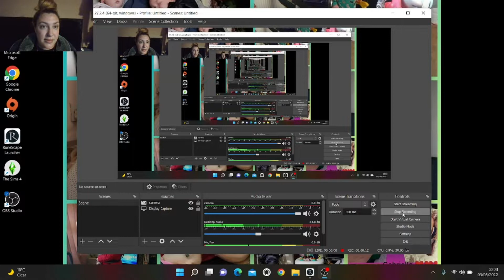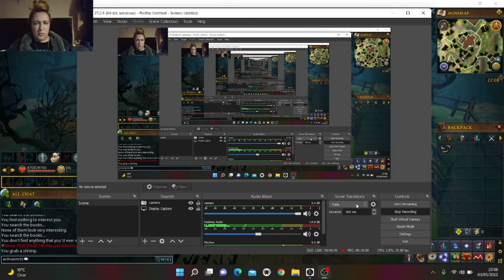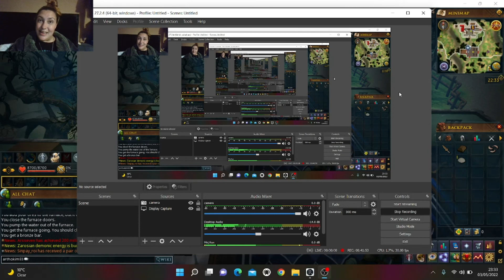Runescape Beneath Cursed Tides Part 1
I’m Kim Rigby Artho. I was dying but a miracle saved my life... Now I’m limitless, fearless and unstoppable. I’m also on my way to help YOU and countless others who want to take their life to the next level. I’ll show you how to be healthy, happy and powerful.

If you want to learn how to be more confident, how to love yourself, how to get your power back, how to find your own inner peace and happiness, how to have boundaries, how to have more energy, how to find love, get through any struggles and to help you to feel good about being yourself then I’ve got you covered.
And if you think that’s not enough there’s more for you.
(Singing covers, my own songs, dances, motivational talks, my knowledge on many topics, spiritual vlogs, advice videos, spiritual coaching, life coaching, help for mental health, film reviews, gaming, reactions, vlogs, fun challenges, Ect)... Join the luv gang, hit subscribe, change your life & Change the World!